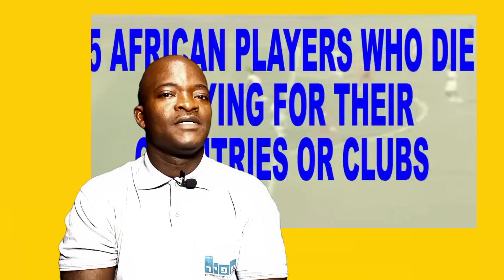These African footballers collapsed on the pitch and died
Below are five other African footballers who died on the pitch:

Chieck Tiote (Died July 2017) ...

Patrick Ekeng (Died May 6, 2016) ...

Michael Umanika (Died August 15, 2016) ...

Sam Okwaraji (Died August 1989) ...

Ben Idrissa Dermé (Died September 11, 2016)